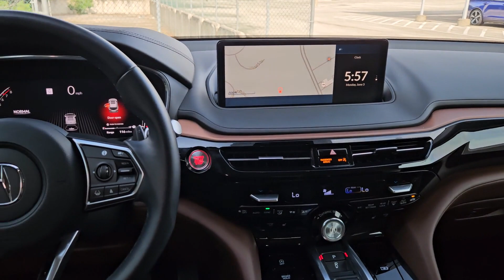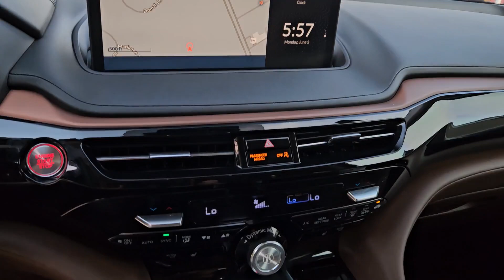2022 Acura MDX San Antonio, Austin, Houston, Dallas, Boerne, TX A24675A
2022 Acura MDX w/Technology Package

Gunn Acura
11911 IH 10 W

Call Gunn Acura at to see this vehicle and have a great experience today!Adaptive Cruise Control Alloy Wheels Audio Package Backup Camera Bluetooth CarPlay Heated Seats Leather Seats Navigation System Parking Sensors Sunroof/Moonroof Technology Package Third Row Seating.Recent Arrival!CARFAX One-Owner.Liquid Carbon Metallic 2022 Acura MDX Technology 10-Speed Automatic FWD 3.5L V6 SOHC i-VTEC 24V Technology